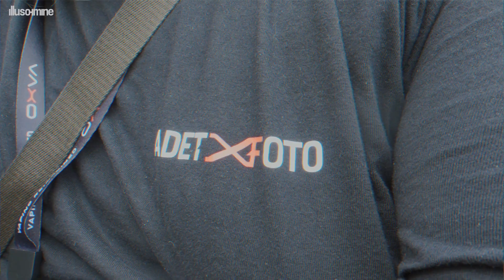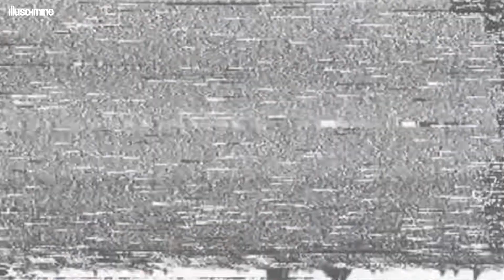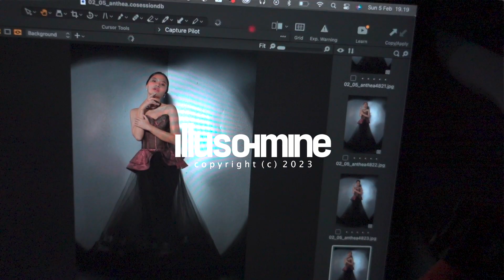FUJIFILM X-T4 | Behind The Scene Personal Shoot | Anthea Tofani | okayceci - feel u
Photographer : adet
Talent : Anthea
Makeup : Sany
Hairdo : Poci
Team Hairdo : Riska & Ainun
Runner : Kaemasade

🎥 GEAR :
- Iphone 7 Plus 128Gb
- FUJIFILM X-T4
- FUJINON XF 33MM F1.4 R LM WR
- Viltrox 13mm f1.4 XF
- DJI Mavic Mini 2
- RØDE microphone
- Boya microphone
- Zoom Recorder H1n
- Saramonic Blink B2
- Godox Flash V1
- Godox SL60W
- Godox SK400 II
- Golden Eagle 300a